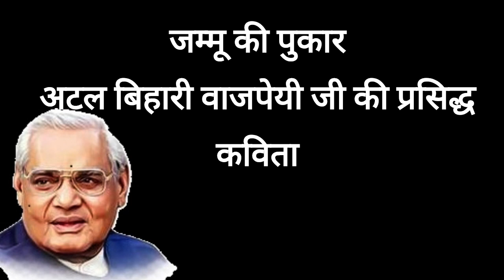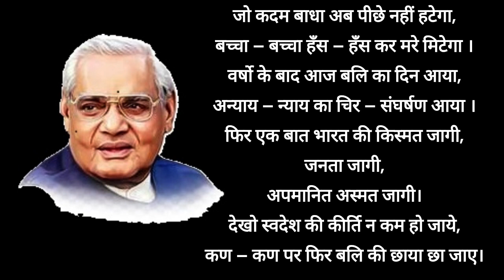Atal Bihari Vajpayee Poem - Jammu Ki Pukar l अटल बिहारी वाजपेयी की प्रसिद्ध कविता - जम्मू की पुकार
जम्मू की पुकार

अत्याचारी ने आज पुनः ललकारा, अन्यायी का चलता है, दमन-दुधारा।
आँखों के आगे सत्य मिटा जाता है, भारतमाता का शीश कटा जाता है॥

क्या पुनः देश टुकड़ों में बँट जाएगा? क्या सबका शोणित पानी बन जाएगा?
कब तक दानव की माया चलने देंगे? कब तक भस्मासुर को हम छलने देंगे?

कब तक जम्मू को यों ही जलने देंगे? कब तक जुल्मों की मदिरा ढलने देंगे?
चुपचाप सहेंगे कब तक लाठी गोली? कब तक खेलेंगे दुश्मन खूं से होली?

प्रहलाद परीक्षा की बेला अब आई, होलिका बनी देखो अब्दुल्लाशाही।
माँ-बहनों का अपमान सहेंगे कब तक? भोले पांडव चुपचाप रहेंगे कब तक?

आखिर सहने की भी सीमा होती है, सागर के उर में भी ज्वाला सोती है।
मलयानिल कभी बवंडर बन ही जाता, भोले शिव का तीसरा नेत्र खुल जाता॥

जिनको जन-धन से मोह प्राण से ममता, वे दूर रहें अब ‘पान्चजन्य’ है बजता।
जो विमुख युद्ध से, हठी क्रूर, कादर है, रणभेरी सुन कम्पित जिन के अंतर हैं ।

वे दूर रहे, चूड़ियाँ पहन घर बैठें, बहनें थूकें, माताएं कान उमेठें
जो मानसिंह के वंशज सम्मुख आयें, फिर एक बार घर में ही आग लगाएं।

पर अन्यायी की लंका अब न रहेगी, आने वाली संतानें यूँ न कहेगी।
पुत्रो के रहते का जननि का माथा, चुप रहे देखते अन्यायों की गाथा।

अब शोणित से इतिहास नया लिखना है, बलि-पथ पर निर्भय पाँव आज रखना है।
आओ खण्डित भारत के वासी आओ, काश्मीर बुलाता, त्याग उदासी आओ॥

शंकर का मठ, कल्हण का काव्य जगाता, जम्मू का कण-कण त्राहि-त्राहि चिल्लाता।
लो सुनो, शहीदों की पुकार आती है, अत्याचारी की सत्ता थर्राती है॥

उजड़े सुहाग की लाली तुम्हें बुलाती, अधजली चिता मतवाली तुम्हें जगाती।
अस्थियाँ शहीदों की देतीं आमन्त्रण, बलिवेदी पर कर दो सर्वस्व समर्पण॥

कारागारों की दीवारों का न्योता, कैसी दुर्बलता अब कैसा समझोता ?
हाथों में लेकर प्राण चलो मतवालों, सिने में लेकर आग चलो प्रनवालो।

जो कदम बाधा अब पीछे नहीं हटेगा, बच्चा – बच्चा हँस – हँस कर मरे मिटेगा ।
वर्षो के बाद आज बलि का दिन आया, अन्याय – न्याय का चिर – संघर्षण आया ।

फिर एक बात भारत की किस्मत जागी, जनता जागी, अपमानित अस्मत जागी।
देखो स्वदेश की कीर्ति न कम हो जाये, कण – कण पर फिर बलि की छाया छा जाए।

Your Queries -
अटल बिहारी वाजपेयी प्रधानमंत्री कब बने थे?
अटल बिहारी वाजपेयी ने भारत के लिए क्या किया?
अटल जी का प्रसिद्ध काव्य संग्रह क्या है?
वाजपेयी सबसे अच्छे क्यों थे?
अटल बिहारी वाजपेयी से पहले प्रधानमंत्री कौन था?
भारत में गठबंधन की सरकार के पहले प्रधानमंत्री कौन थे?
atal bihari vajpayee in english
atal bihari vajpayee death date
atal bihari vajpayee university
atal bihari vajpayee medical university